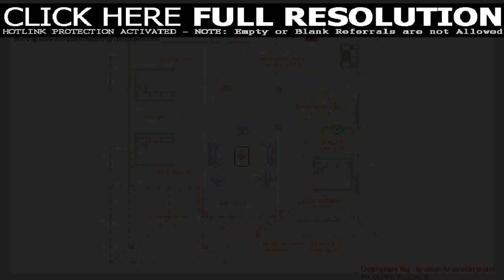Small Budget House Plans In India (see description)